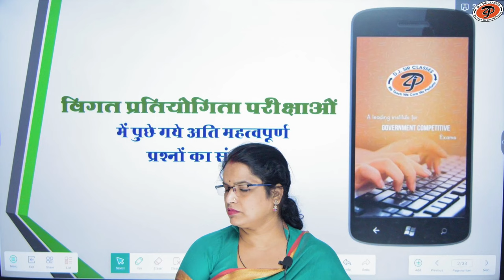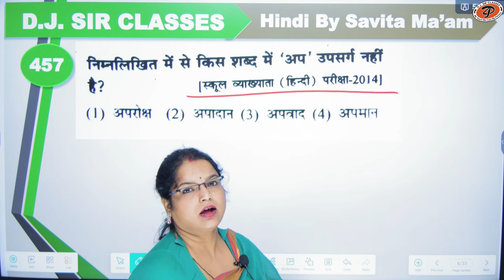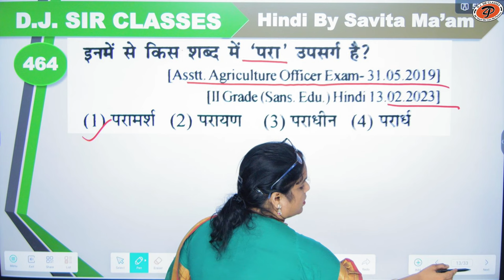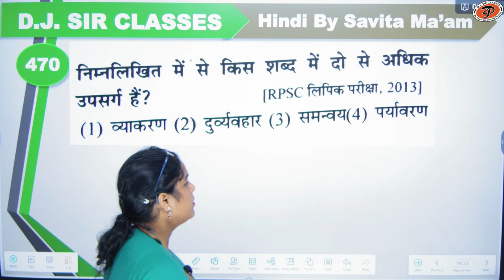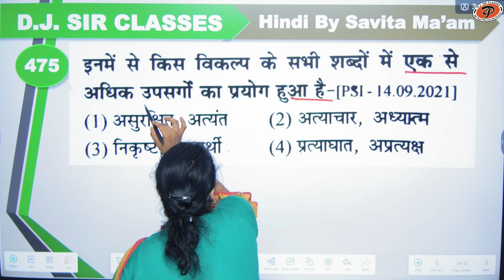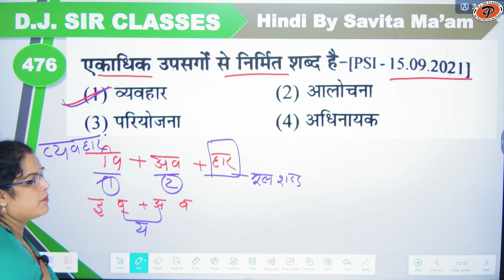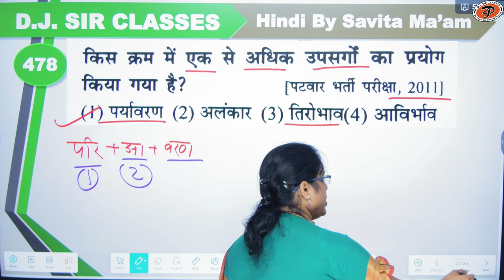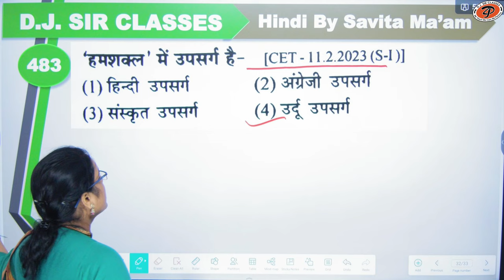Hindi Most Important MCQ Questions (Part-21) || All Govt Exams 2023 || By Savita Ma'am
vyakaran in hindi
vyakaran hindi
hindi basic grammar
vyakaran
hindi vyakaran
hindi grammar